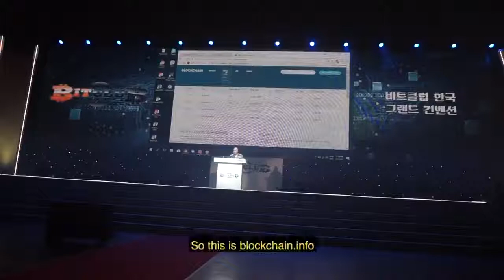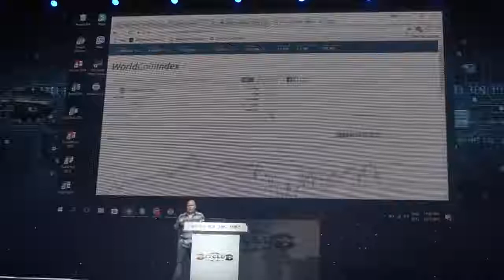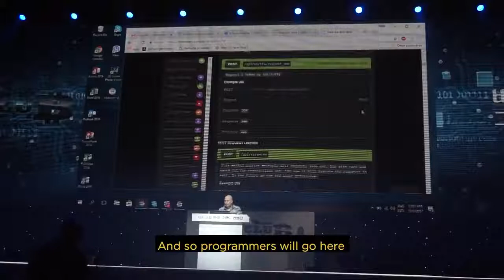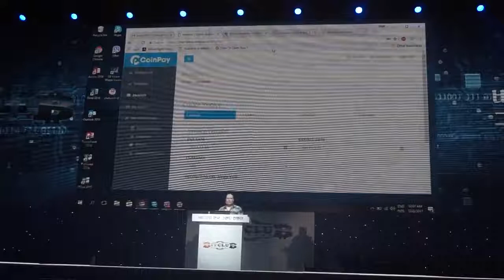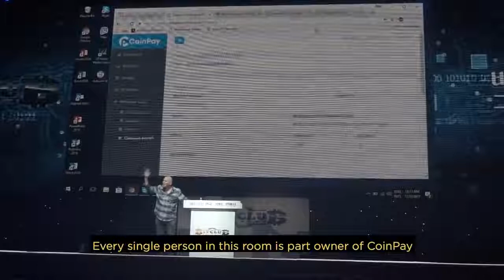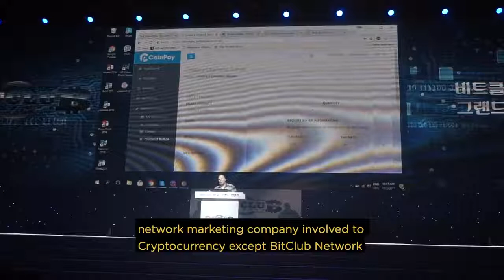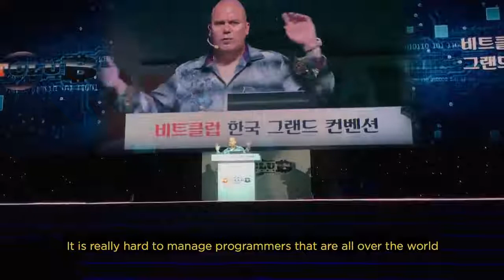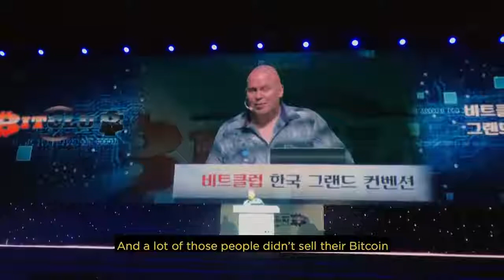December 2017 - BCN South Korea National Event - Founder Russ Medlin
Dec 21, 2017 -  BitClub Network South Korea National Event By Founder Russ Medlin